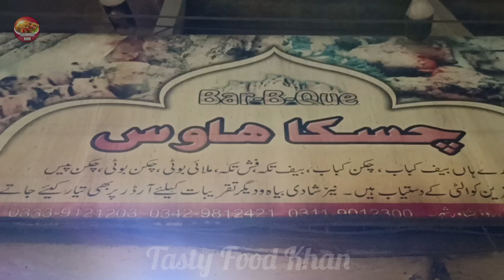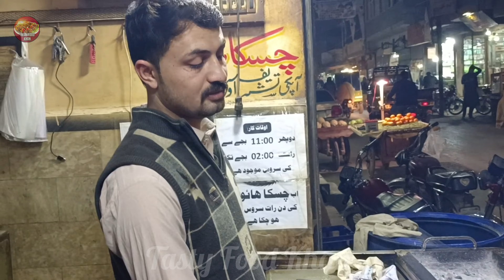Chaska House |Fish Kabab Tikka Chicken Pieces Malae Boty |Only Barbecue |Famous Peshawar Street Food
Chaska House Famous Peshawar Street Food only barbecue fish on seekh tikka on seekh kabab on seekh male Boty on seekh chicken on seekh everything on seekh barbecue very tasty Food in Peshawar best food kpk Peshawar Street Food
address sarki gate on Namak Mandi road Peshawar now open 11am to 10 pm
Tikka Barbecue |Fish Kabab Tikka Chicken Pieces Malae Boty |Chaska House Famous Peshawar Street Food